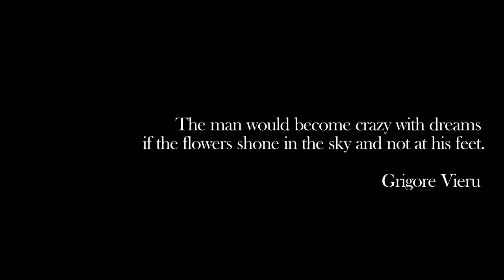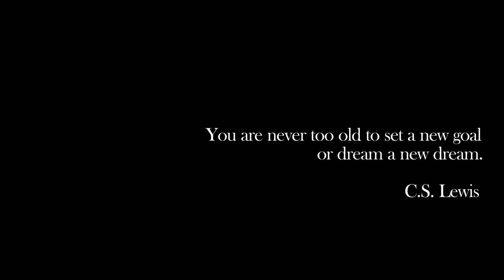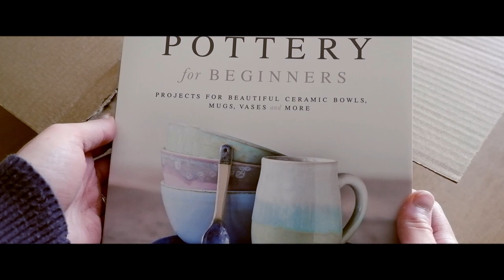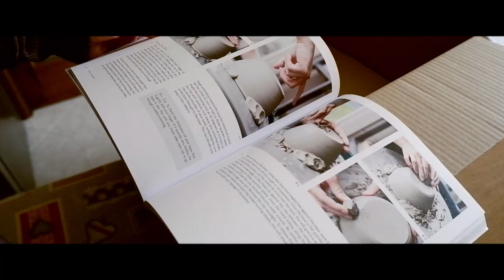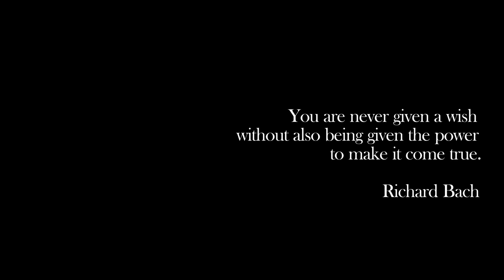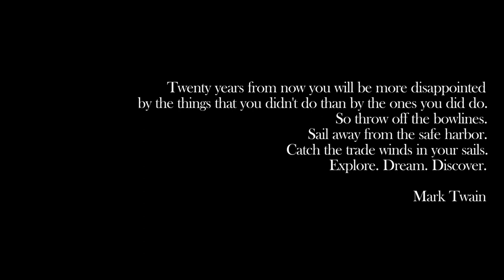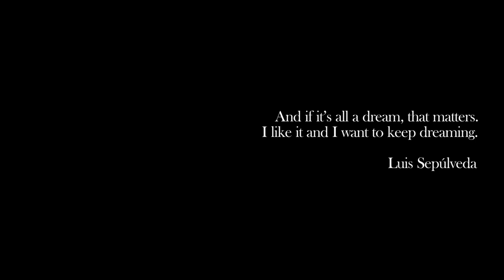About Dreams - Baking Vlog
This video is about dreams and to anyone who has the courage to have a dream or more. I really hope it can inspire you not to be frightened, not to listen to the judgment of others, to really believe in it and to do everything in your power to achieve it.

The Pottery Book: Pottery for Beginners: Projects for Beautiful Ceramic Bowls, Mugs, Vases and More - Kara Leigh Ford

Below you can find the recipe to prepare 12 shells stuffed with mousseline cream and strawberries.

P.S. At the end of the video you see only 6 of them, because we ate the others xD

FOR THE SHORTCRUST PASTRY
320 gr flour 00
140 gr sugar
160 g butter
2 egg
Salt
Lemon rind
FOR THE MOUSSELINE CREAM*
2 egg yolks
250 ml milk
60 sugar
20 gr corn starch
Salt
Vanilla
Zest of one lemon
140 gr butter at room temperature
100 ml whipped cream (optional)

TO DECORATE
6-7 Strawberries
30 gr dark chocolate (in the video I advanced because I used more)
Powdered sugar

*for a successful mousseline cream is VERY important that the custard and butter are at the same temperature. Then it is necessary to leave both at room temperature for a couple of hours or possibly check the temperature with a kitchen thermometer :)
In addition, the classic mousseline cream doesn't require the use of whipped cream, I have added a little according to my personal taste, but it's optional.